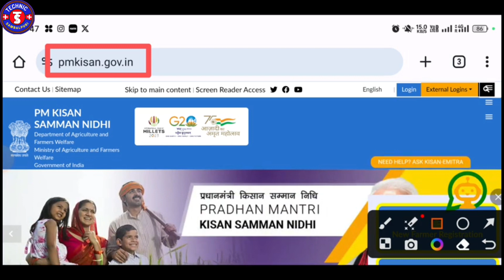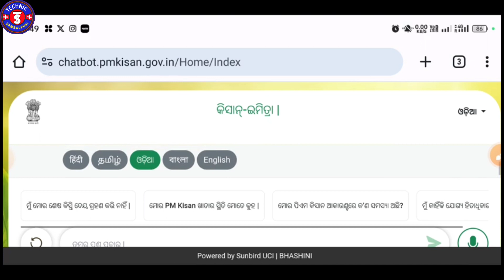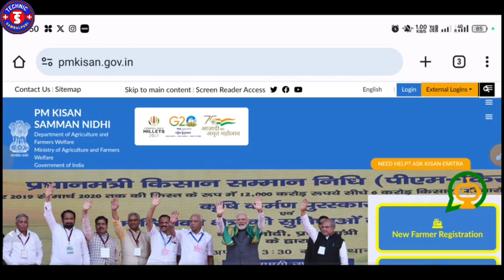Pm Kisan Yojana Beneficiary Pm Kisan Samman Nidhi Pm Kisan E Mitra Registration